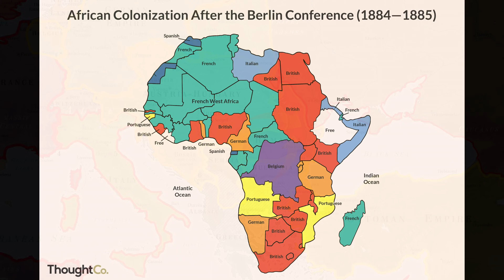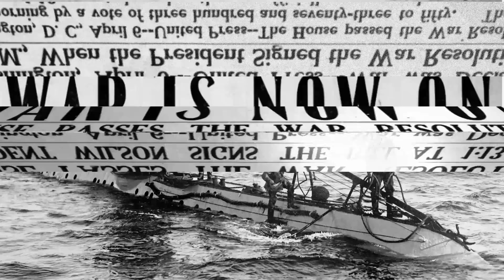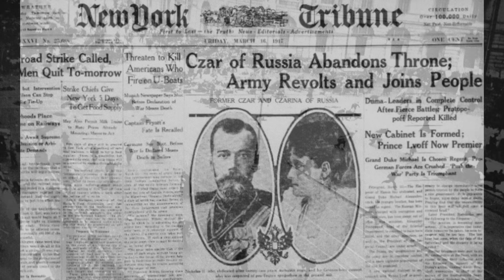💥Primera Guerra Mundial 💥 Historia y resumen💥 Fácil y divertido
La Primera Guerra Mundial (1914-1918) fue el conflicto mas letal vivido hasta el momento, y cuyas raíces se hunden en los desequilibrios territoriales del siglo XIX.
En este vídeo puedes ver un resumen de las causas, desarrollo y consecuencias de la Primera Guerra Mundial, también conocida como la Gran Guerra.
El tratado de paz entre Alemania y los aliados, el llamado Tratado de Versalles fue tan duro con la derrotada Alemania que acabó sembrando la semilla del rencor, y provocaría, apenas 20 años después, un nuevo conflicto: la Segunda Guerra Mundial.